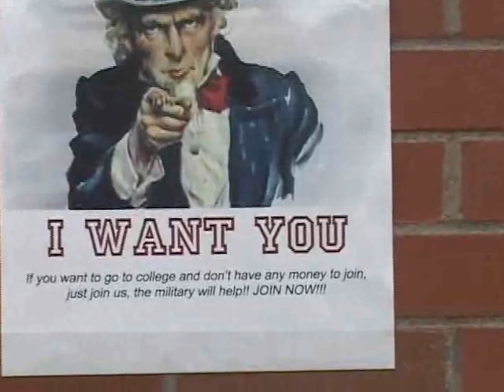College Access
This public service announcement was created during the 2008 Youth Intern Program.